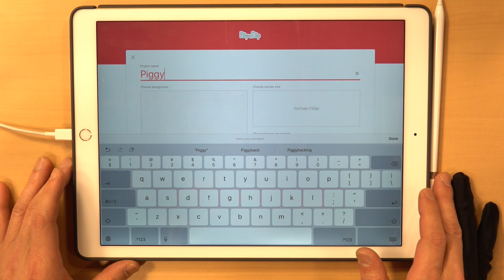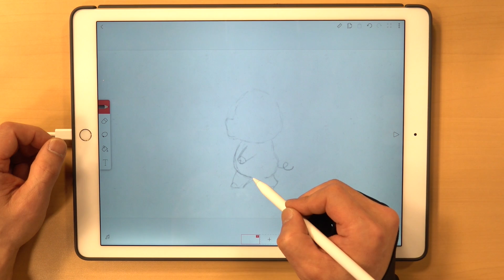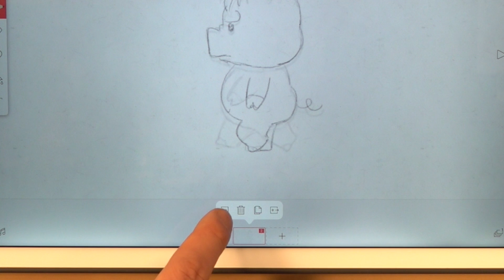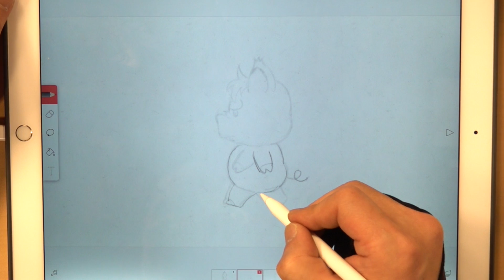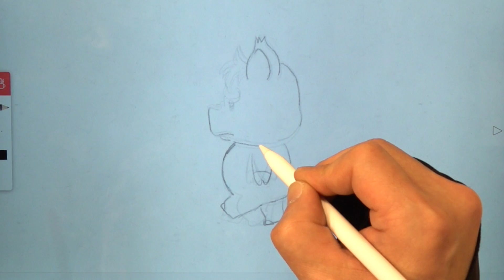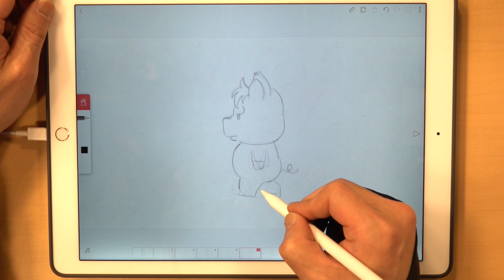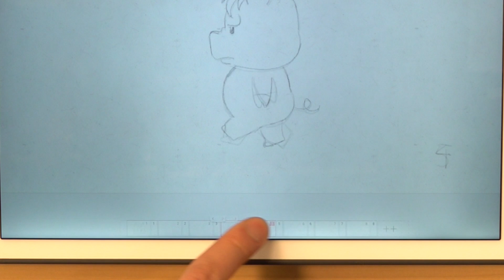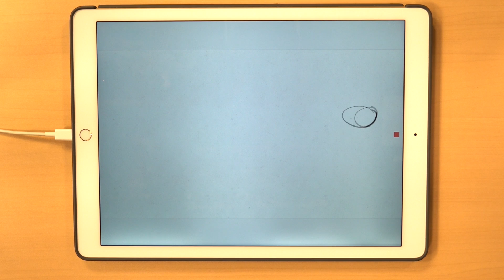MOST SIMPLE Walk Cycle Animation 【iPad App】"Flip A Clip”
Want the simplest walk animation on the simplest iPad App so get up and drawing your own animations as fast as possible? This iOS iPad app with Apple Pencil support might be just what you need!

Do you animate on iPad? What apps do you use?